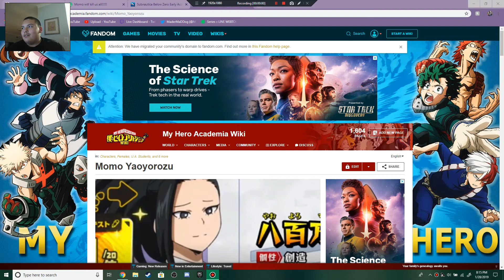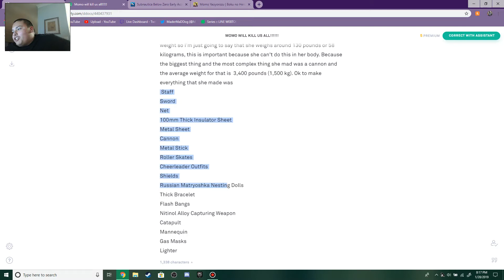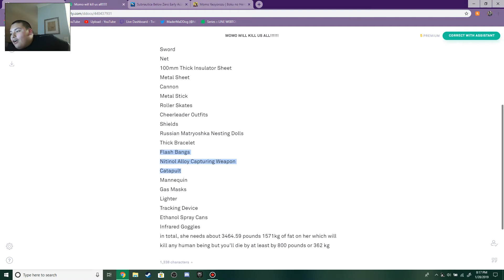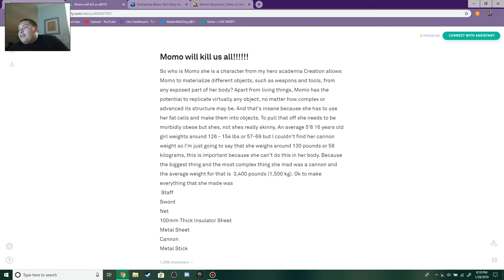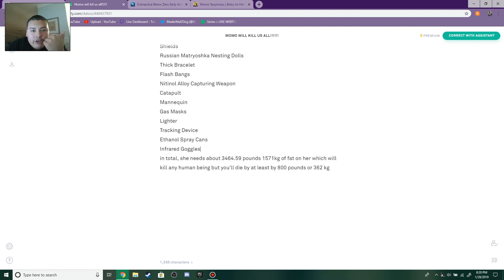Momo is the strongest person in my hero academia| Theory